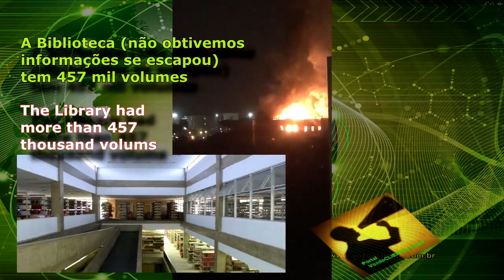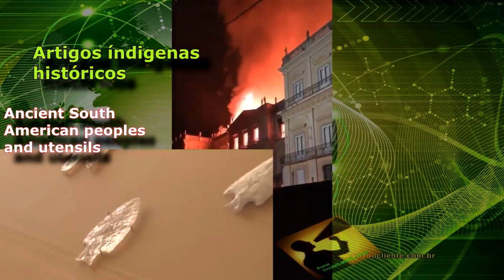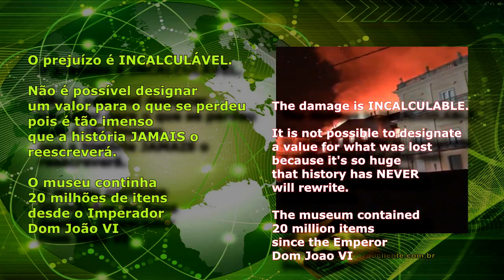Adeus HISTÓRIA: Biblioteca, DinoPrata, Luzia... FOGO consome MUSEU NACIONAL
O Museu Nacional do Rio reunia um acervo de mais de 20 milhões de itens dos mais variados temas, coleções de geologia, paleontologia, botânica, zoologia e arqueologia. No local, estava a maior coleção de múmias egípcias das Américas.

No local, também estava Luzia, o mais antigo fóssil humano, encontrado nas Américas que remete a 12 mil anos, e representa uma jovem de 20 a 24 anos. No museu, havia ainda o esqueleto do Maxakalisaurus topai, maior dinossauro encontrado no Brasil.

O museu é mais antiga instituição histórica do país, pois foi fundado por D.João VI, em 1818. É vinculado à Universidade Federal do Rio de Janeiro (UFRJ) com perfil acadêmico e científico. Tem nota elevada nos institutos de pesquisa por reunir pesquisas raras, como esqueletos de animais pré-históricos e múmias.

O local foi sede da primeira Assembleia Constituinte Republicana de 1889 a 1891, antes de ser destinado ao uso do museu, em 1892. O edifício é tombado pelo Instituto do Patrimônio Histórico e Artístico Nacional (Iphan).

Fundado por Dom João VI em 6 de junho de 1818 sob a denominação de Museu Real, o museu foi inicialmente instalado no Campo de Santana, reunindo o acervo legado da antiga Casa de História Natural, popularmente chamada "Casa dos Pássaros", criada em 1784 pelo Vice-Rei Dom Luís de Vasconcelos e Sousa, além de outras coleções de mineralogia e zoologia.

A criação do museu visava a atender aos interesses de promoção do progresso sócio-econômico do país através da difusão da educação, da cultura e da ciência. Ainda no século XIX, notabilizou-se como o mais importante museu do seu gênero na América do Sul. Foi incorporado à Universidade Federal do Rio de Janeiro (UFRJ) em 1946.

O Museu Nacional abrigava um vasto acervo com mais de 20 milhões de itens, englobando alguns dos mais relevantes registros da história brasileira no campo das ciências naturais e antropológicas, bem como amplos e diversificados conjuntos de itens provenientes de diversas regiões do planeta, ou produzidos por povos e civilizações antigas.

Formado ao longo de mais de dois séculos por meio de coletas, escavações, permutas, aquisições e doações, o acervo é subdividido em diversas coleções. É a principal base para as pesquisas desenvolvidas m todas as regiões do país e em outras partes do mundo, incluindo o continente antártico. Possui uma das maiores bibliotecas especializadas em ciências naturais do Brasil, com mais de 470.000 volumes e 2.400 obras raras.

No campo da educação, o museu oferece cursos de extensão, especialização e pós-graduação em diversas áreas do conhecimento, além de exposições temporárias e atividades educacionais. Administra o Horto Botânico, ao lado do Palácio de São Cristóvão, além do campus avançado na cidade de Santa Teresa, no Espírito Santo — a Estação Biológica de Santa Lúcia, mantida em conjunto com o Museu de Biologia Professor Mello Leitão. Um terceiro espaço no município de Saquarema é utilizado como centro de apoio às pesquisas de campo.